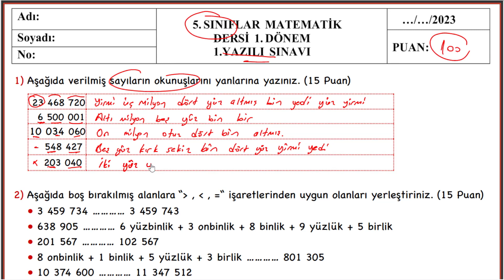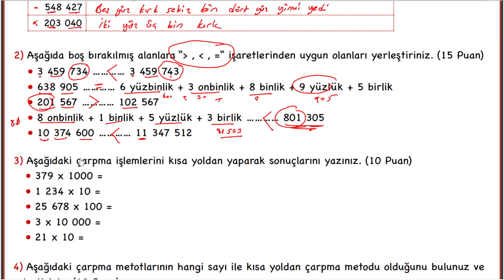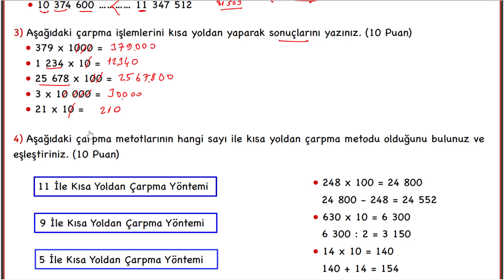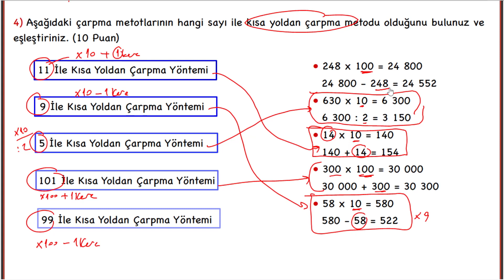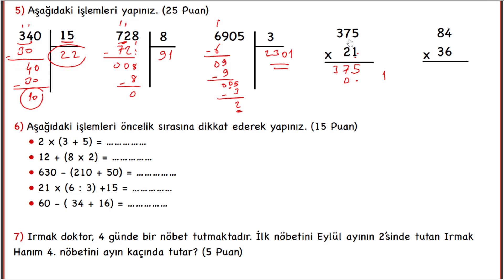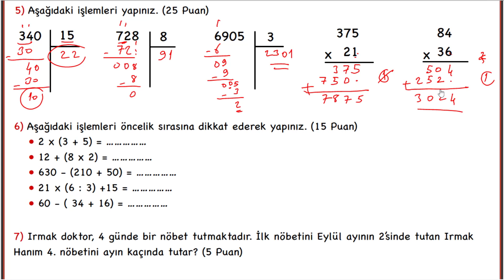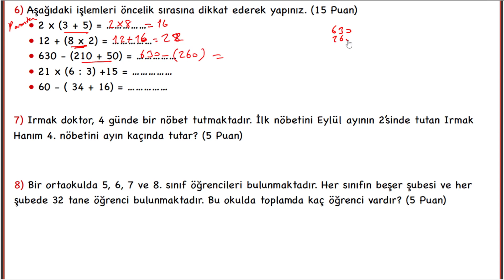5. Sınıf Matematik 1. Dönem 1. Yazılı | Açık Uçlu Sorular | 2023-2024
5. Sınıf Matematik 1. Dönem 1. Yazılı | Açık Uçlu Sorular | 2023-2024